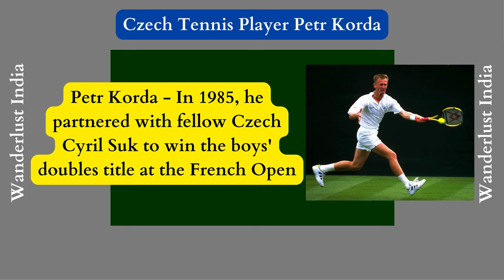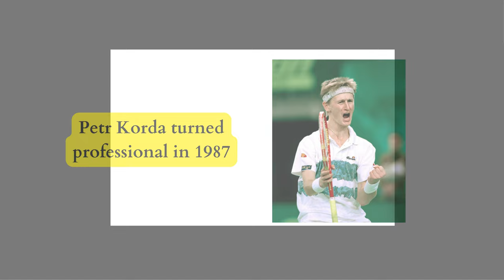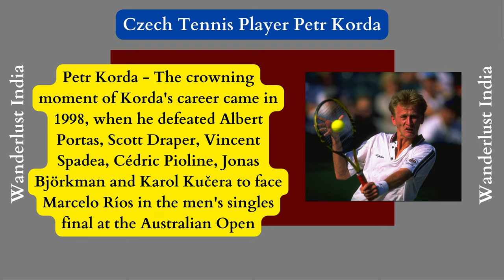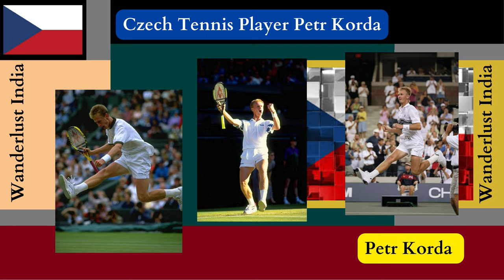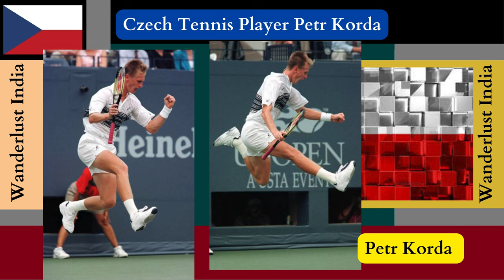Petr Korda - Czech Tennis Player _Wanderlust India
Web HTTP Access:
Yofan ID
yo.fan/mindjockey57